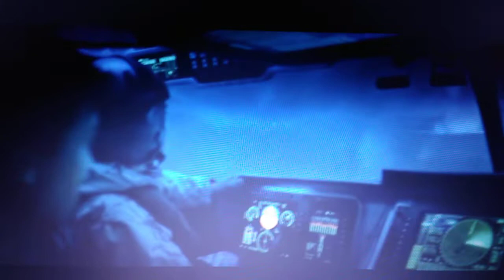Godzilla vs Ghidorah First Fight MV